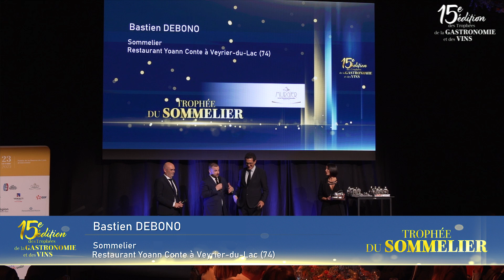TROPHÉES DE LA GASTRONOMIE ET DES VINS | Trophée du Sommelier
Découvrez la remise du Trophée du Sommelier à Bastien Debono (restaurant Yoann Conte (Veyrier-du-Lac/Haute Savoie).

Le trophée est remis par Erik Murgier, président du groupe Murgier.

Un événement organisé par LE PROGRES | EBRA EVENTS en collaboration avec LES TOQUES BLANCHES LYONNAISES.

22929102_MotionElements_epic-motivational-music